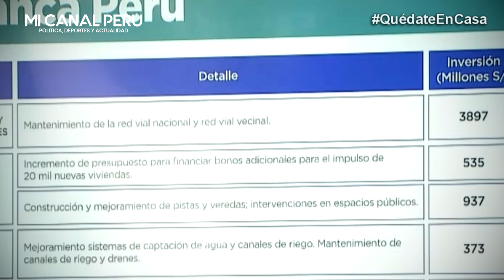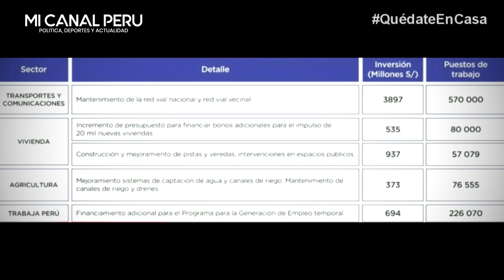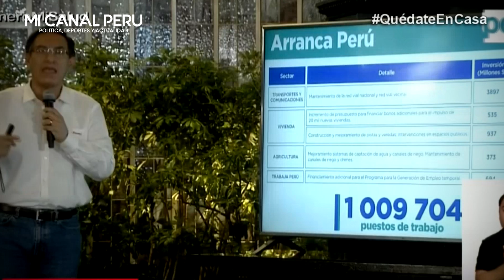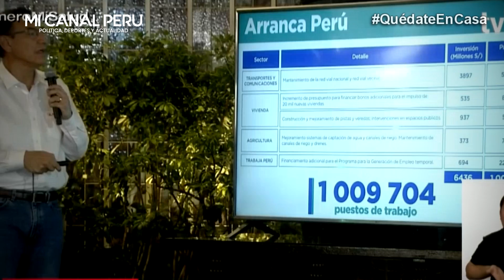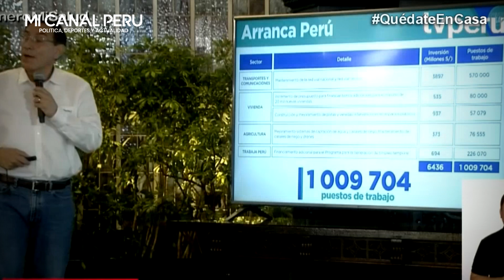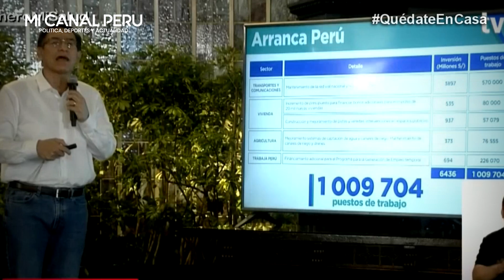MARTIN VIZCARRA ANUNCIA EL GRAN PLAN ARRANCA PERÚ MILLONES DE EMPLEOS Y REAPERTURA DE C. COMERCIALES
En el día 92 de la emergencia sanitaria por el COVID-19, el presidente Martín Vizcarra volvió a dar una conferencia de prensa desde Palacio de Gobierno. En el acto, Vizcarra anunció la creación de Arranca Perú para el segundo semestre del año y además la reactivación de centros comerciales y conglomerados.